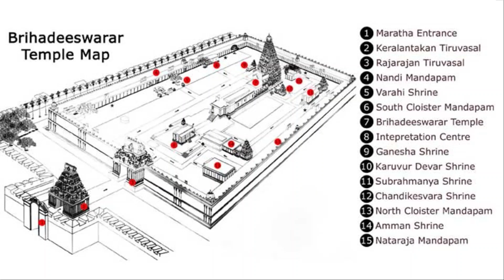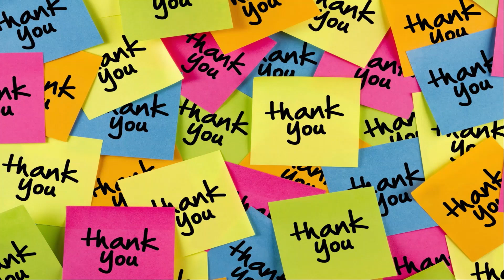MAJESTIC TANJORE TEMPLE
HELLO EVERYONE...
IN THIS VIDEO WE WILL KNOW MORE ABOUT OUR TANJORE TEMPLE...